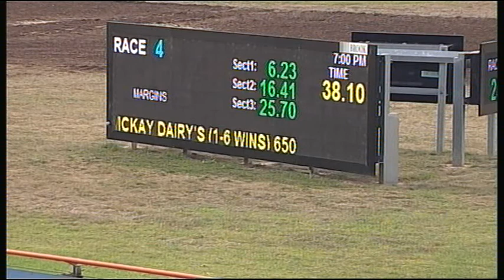SLE SUN 05 MAR 17 R4